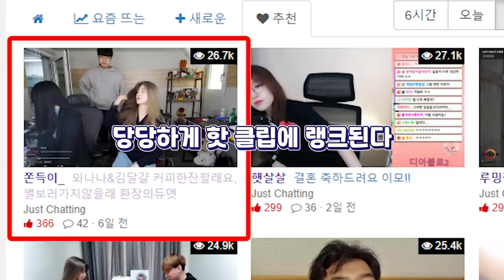와나나와 '우결' 하시겠습니까?